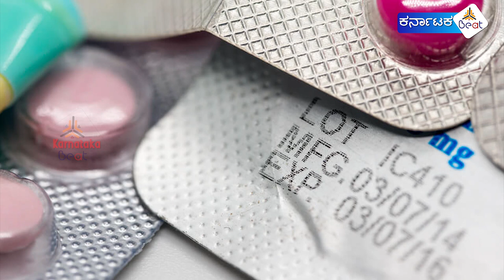ಅವಧಿ ಮುಗಿದ ಮೆಡಿಸಿನ್ ತಗೊಂಡ್ರೆ ಏನಾಗುತ್ತೆ ಗೊತ್ತಾ?| What happens if we take expired tablets.?| News guru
ಅವಧಿ ಮುಗಿದ ಅಂದರೆ ಎಕ್ಸ್ಪಿರ್ ಆದ ಮಾತ್ರೆಗಳನ್ನು ಸೇವಿಸುವುದರಿಂದ ಆಗುವ ತೊಂದರೆಗಳು.
Effects of consuming expired tablets.